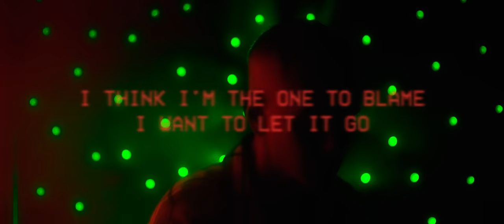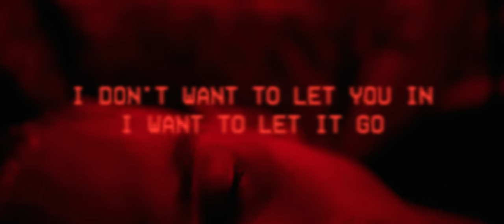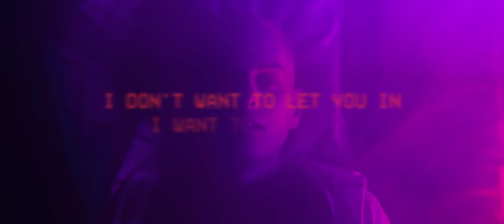LANDMVRKS - Suffocate feat. Bertrand Poncet (CHUNK! NO, CAPTAIN CHUNK!) (OFFICIAL VIDEO)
LANDMVRKS' new single 'Suffocate' feat. Bertrand Poncet of Chunk! No, Captain, Chunk!
Taken from »Lost in the Waves« The Complete Edition (Mar 18)

Produced by Bertrand Poncet and LANDMVRKS
Recorded at Homeless Record
Mixed / Mastered by Bertrand Poncet

Directed by Paul C. Wilson and Alexis Fontaine

Lyrics:
Let down
Burned out

This pain in my gut turns to words in my throat
I know how it ends, please untie the rope
Somedays I feel something somedays I don't

And I'm drowning in my bed
Can't get out
Souvenirs are rushing in my head
Can't get out
There's so many things that I won't tell you about
I don't feel a thing but I can tell you that I'm

So low

I don't want to let you in
I want to let it go

Everynight I feel so lame
But I won't let you know

Everything is getting faster
I just feel so slow

I think I'm the one to blame I want to let it go

I SUFFOCATE
I am drowning in my fears, I am calling out your name

I won't be falling, I can't run away
It seems like you trap me in games that you play
And you said you won't be the last to forget what it takes

You got me spinning, got lost in your lies
And I'm assuming you're having the time of your life
It's okay, you only care for what you really did

SUFFOCATE
Yeah you will hear me suffocate
Suffocating and I drown in my fears I just want the pain to fade away

So low I don't want to let you in